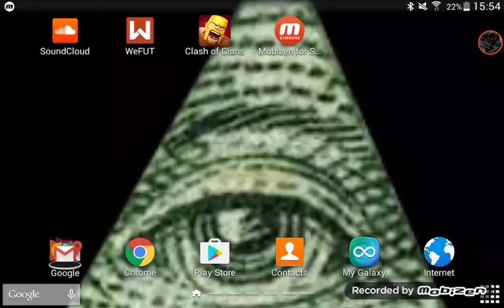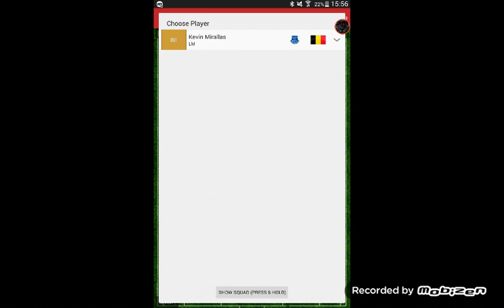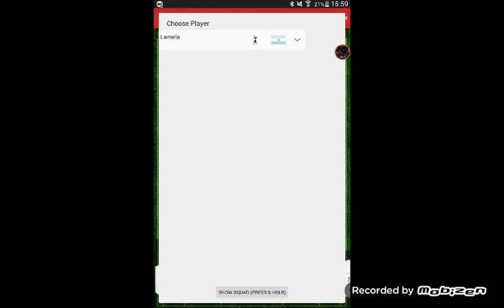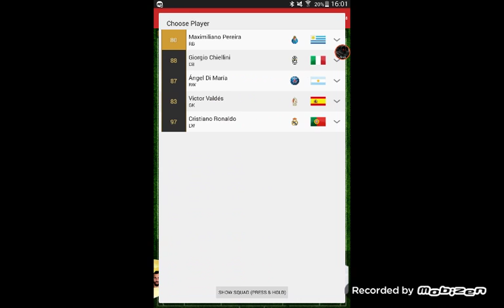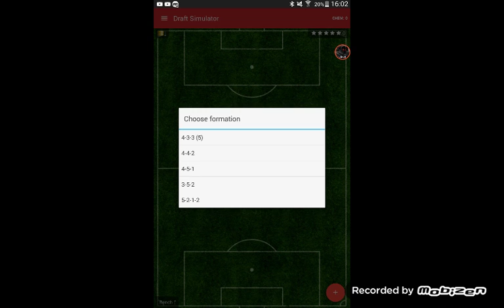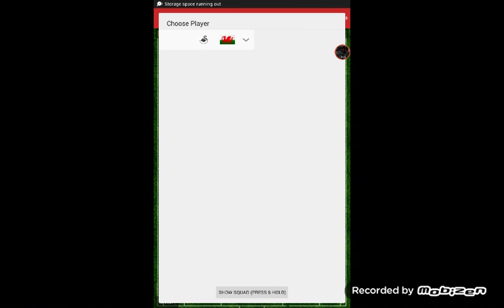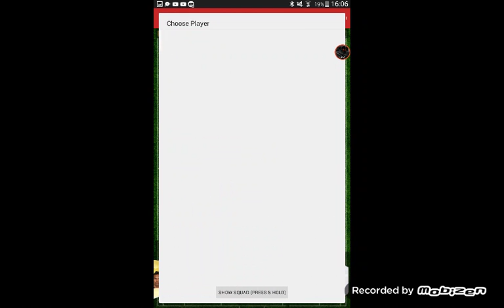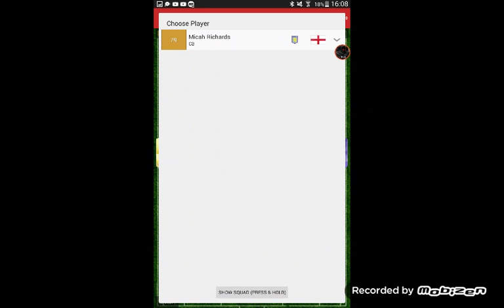How many pinks